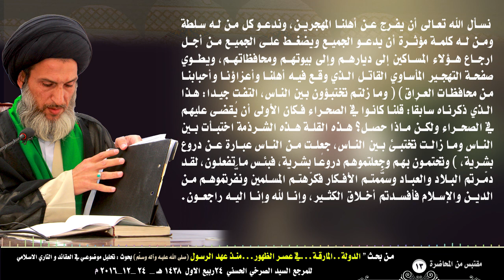وعدٌ إلهيٌ بوجود أمةٍ تهدي بالحق وبه تعدل في كل زمان مرورًا بعصر الظهور